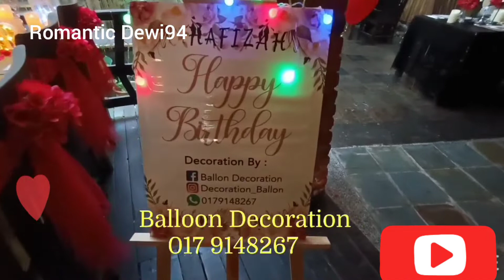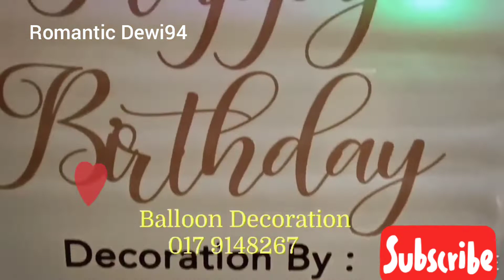Restourant Romantic Dine nature|Kuala lumpur Malaysia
Special candle light Dinner the best Dine nature